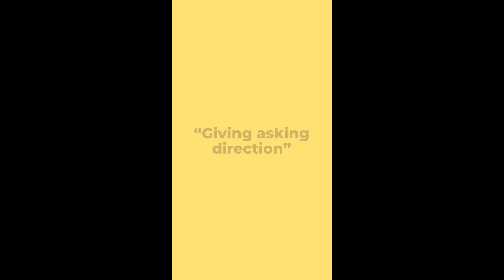Lesson #2 - Giving / asking direction (German Course)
👉 Join us in our latest video where we unravel the secrets of giving and asking directions in German. Navigate the streets of language proficiency effortlessly as we break down essential phrases, landmarks, and helpful tips. 🚀

🗣️ Ready to confidently explore the German-speaking world? Hit play now and let's embark on this linguistic journey together! 🌐

to get more information about the course